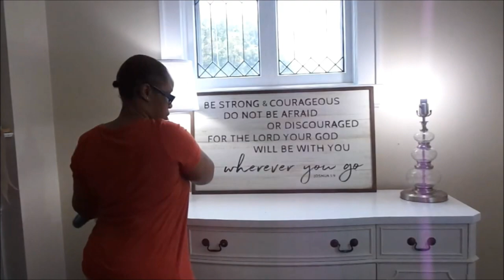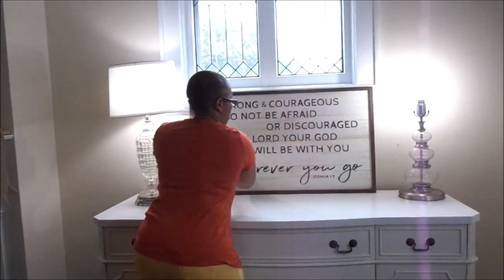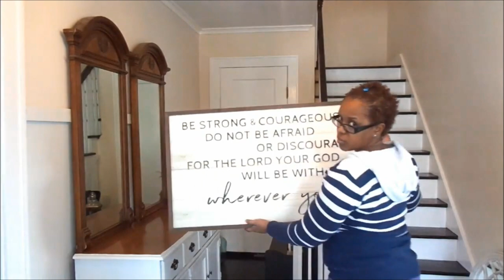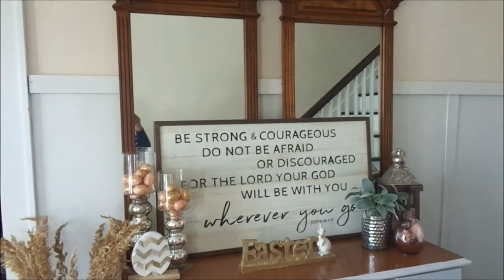10 Minute Cleaning Motivation | Hosted by Hiedi Sonboul Home